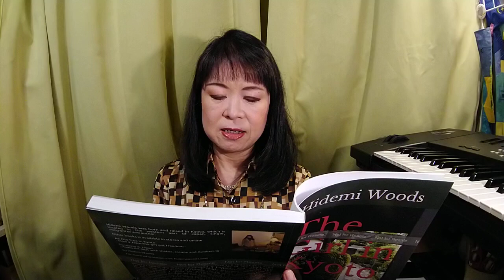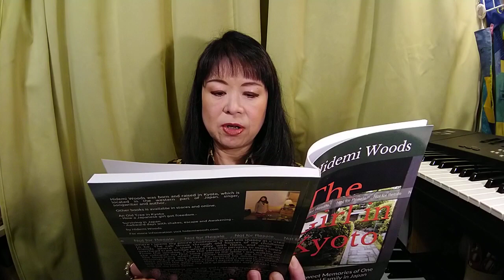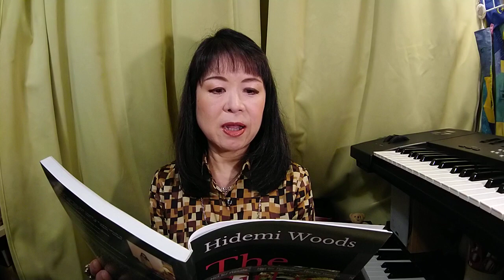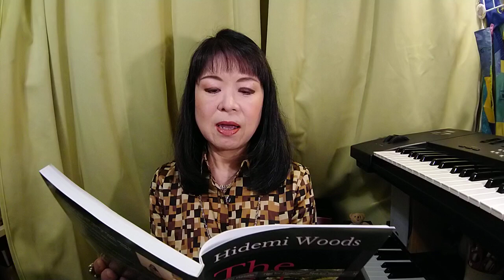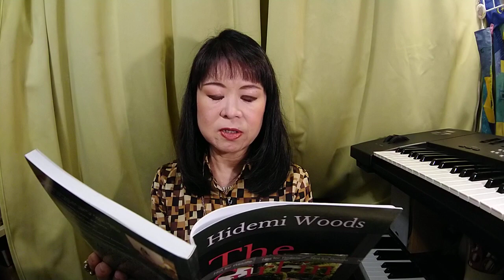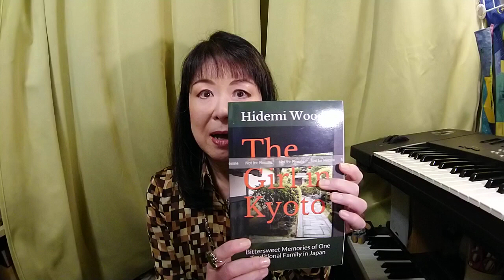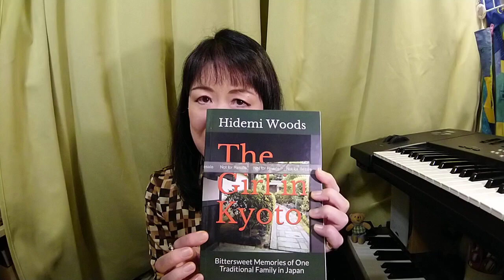High Stakes: Talking and Reading from Japan by Hidemi Woods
This podcast is narration works of short stories from the books Hidemi Woods wrote. And her talking about them.
Hidemi Woods was born and raised in Kyoto, Japan. A singer-songwriter and an author.
 Her stories and talking are about life in Japan, music, family, childhood, and embarrassing everyday-experiences.

Episode from
⁠⁠⁠⁠⁠⁠⁠⁠⁠⁠⁠⁠The Girl in Kyoto: Bittersweet Memories of One Traditional Family in Japan

⁠⁠⁠⁠⁠⁠⁠⁠⁠⁠⁠⁠HidemiWoods.com⁠⁠⁠⁠⁠⁠⁠⁠⁠⁠⁠⁠

Audiobook⁠⁠⁠⁠⁠⁠⁠⁠⁠⁠⁠⁠: The Family in Kyoto: One Japanese Girl Got Freedom by Hidemi Woods ⁠⁠⁠⁠⁠⁠⁠⁠⁠⁠⁠⁠On Sale at online stores or apps.
⁠⁠⁠⁠⁠⁠⁠⁠⁠⁠⁠⁠Apple Books,⁠⁠⁠⁠⁠⁠⁠⁠⁠⁠⁠⁠⁠⁠⁠⁠⁠⁠⁠⁠⁠⁠⁠⁠ Google Play, ⁠⁠⁠⁠⁠⁠⁠⁠⁠⁠⁠⁠⁠⁠⁠⁠⁠⁠⁠⁠⁠⁠⁠⁠Audible ⁠⁠⁠⁠⁠⁠⁠⁠⁠⁠⁠⁠43 available distributors in total.
Audiobook  :⁠⁠⁠⁠⁠⁠⁠⁠⁠⁠⁠⁠ Japanese Dream by Hidemi Woods⁠⁠⁠⁠⁠⁠⁠⁠⁠⁠⁠⁠ On Sale at online stores or apps.
⁠⁠⁠⁠⁠⁠⁠⁠⁠⁠⁠⁠Apple Books⁠⁠⁠⁠⁠⁠⁠⁠⁠⁠⁠⁠,⁠⁠⁠⁠⁠⁠⁠⁠⁠⁠⁠⁠ Audible⁠⁠⁠⁠⁠⁠⁠⁠⁠⁠⁠⁠, ⁠⁠⁠⁠⁠⁠⁠⁠⁠⁠⁠⁠Google Play⁠⁠⁠⁠⁠⁠⁠⁠⁠⁠⁠⁠, ⁠⁠⁠⁠⁠⁠⁠⁠⁠⁠⁠⁠Nook Audiobooks⁠⁠⁠⁠⁠⁠⁠⁠⁠⁠⁠⁠,  43 available distributors in total.